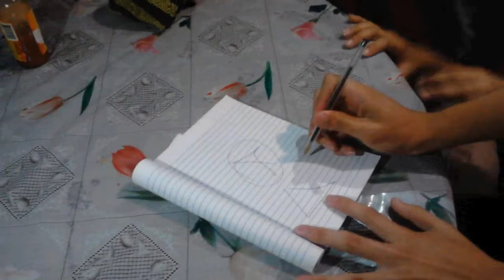100% Real No Fake | Blaxonk!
Like por que somos los mejores modelos ever

--REDES--

Otras Redes Aquí!